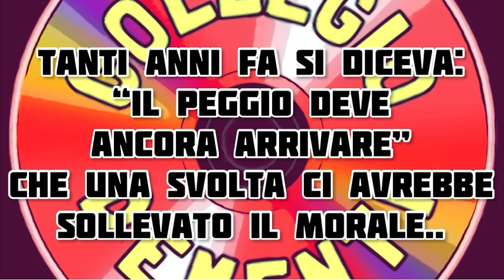ROBIN DOVE SEI!? -The Cost & Il Collegio Dementi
Arriverà davvero un Salvatore, un ribelle, una figura come quella di Robin Hood che rubava ai ricchi per dare ai poveri?